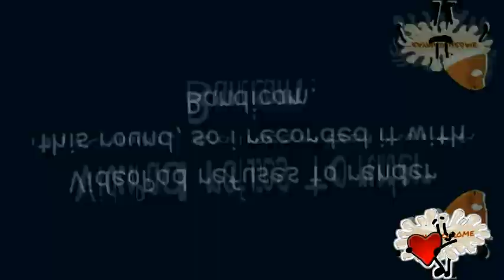[TENNIS] YES IT IS DEFINITELY GO AROUND YOU IUYT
Round 20 in Losyash Tennis